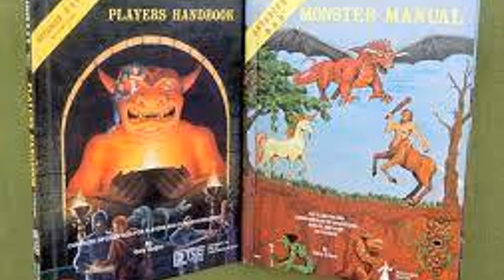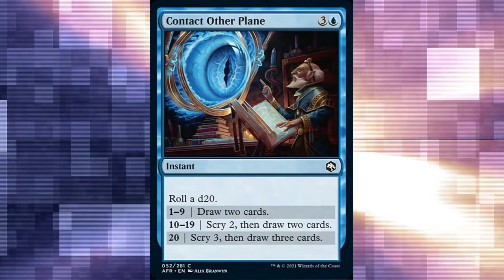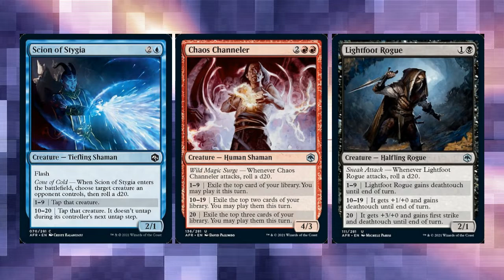AFR Test of Skillz - MTG Oathbreaker Review